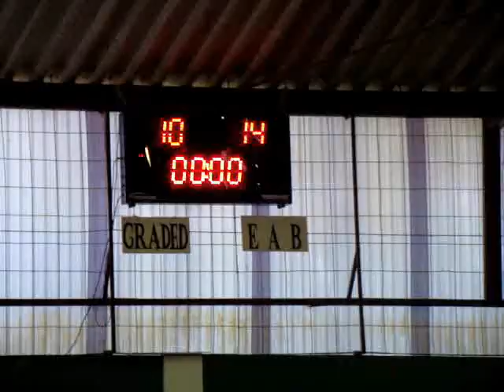NR ACAMPAMENTOS BIG 4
TORNEIOS DE ESCOLAS AMRERICANAS